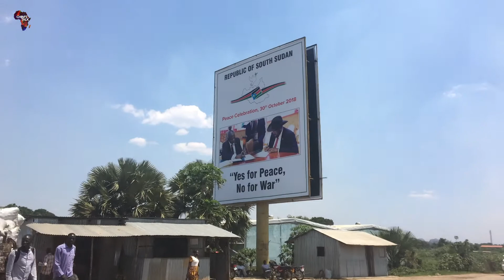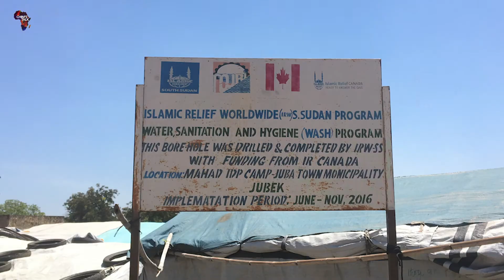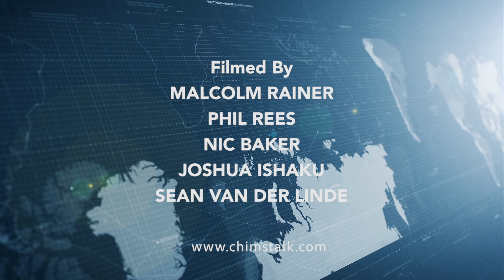WILL PEACE ever come to SOUTH SUDAN? Is there a reason for any HOPE?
There’s a new dawn in South Sudan after years of civil war. And the Church is instrumental in the change that’s happening. In this special episode join Chim as he travels to South Sudan to understand what the church has passed through and the new beginning God is birthing in that nation.